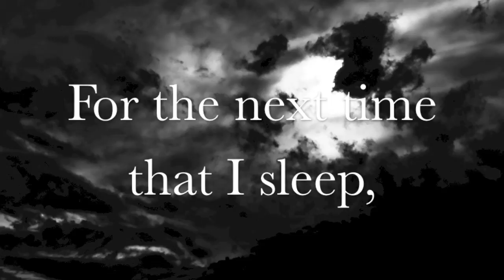Sweet Dream - Greg Laswell (Lyric Video)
Photography by stock photo